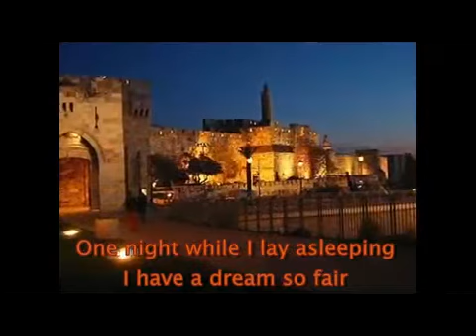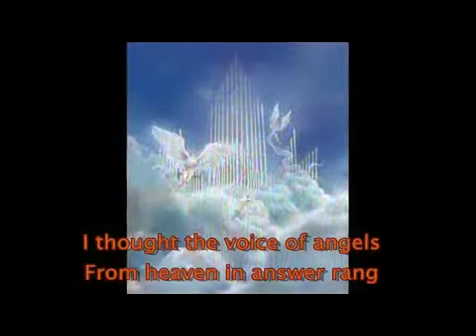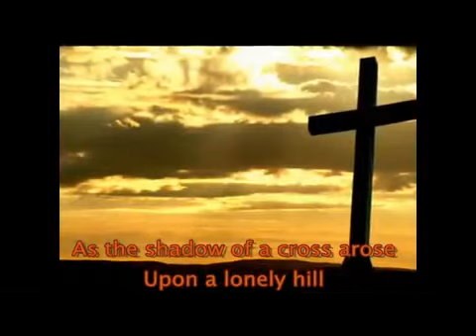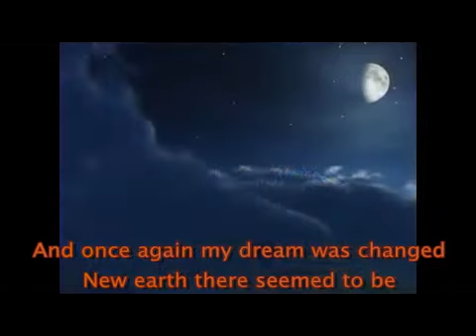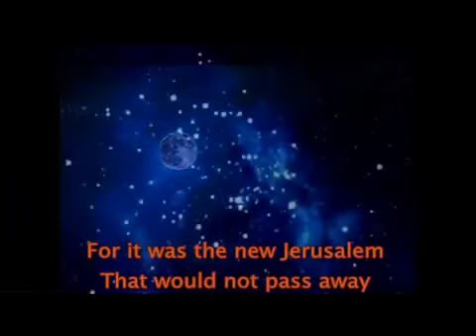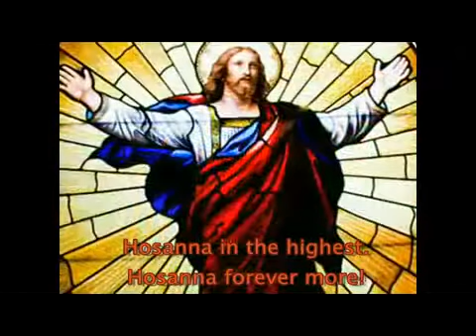Holy City, Jerusalem